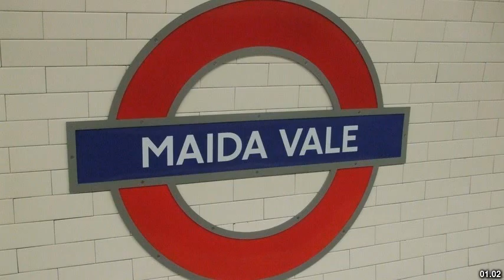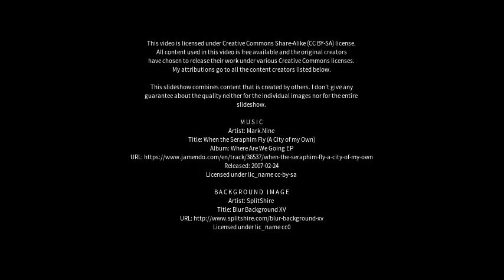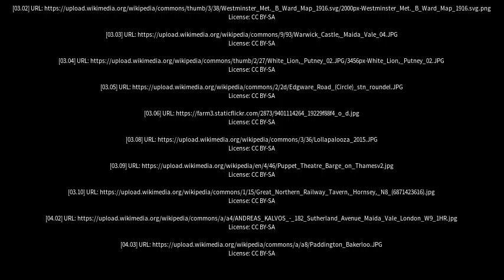Best places to visit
Best places to visit - Maida Vale (Australia) Best places to visit - Slideshows from all over the world - City trips, nature pictures, etc.